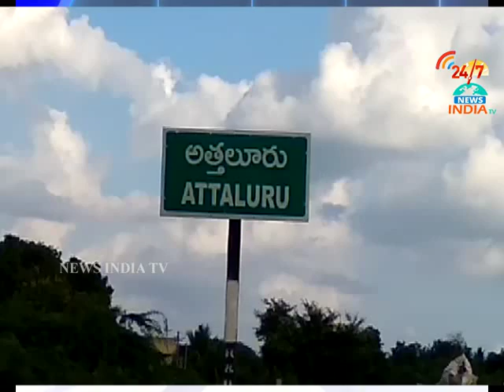clashes between temple poojari and locals at attaluru_gunturu_INDIA TV Telugu